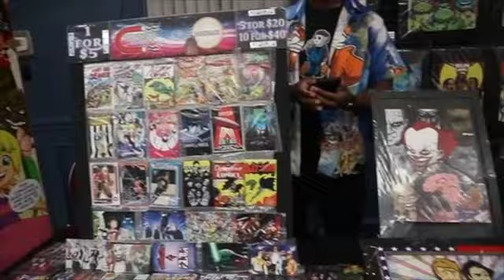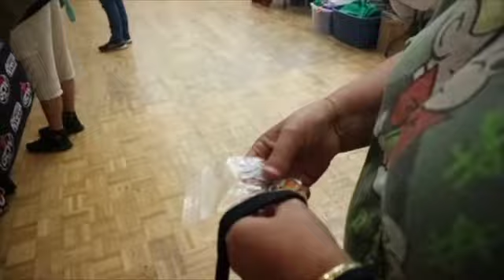Aroura Pop Culture Canada Vlog 2024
I atteneded Aroura pop culture Canada and vlogged my experience. I'm sorry if there wasn't a lot of footage as my camera battery was running low but I hope you enjoy what I was able to film.

I also have a business instagram at chibi_art_creation

Has Link Stoped Working Then leave A Comment An I Will Fix It

This channel is Not directed to kids

I don't use AI to edit my videos and thumbnails, I also don't use AI music

Equipment: iPad/iPod/Mac computer/Video/Regular Camera
Programs: ibsiPaint X/iMovie
Thumbails:Canva

Cosplay & Art: